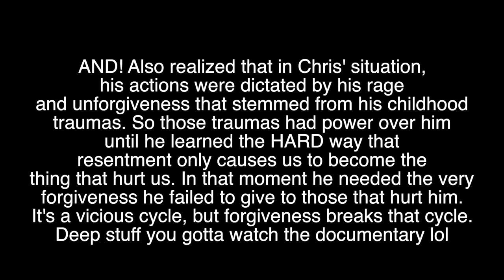VickyVibes: TAKE YOUR POWER BACK! Forgiving and Fighting Depression ▸ VICKYLOGAN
You are not a victim, you are a VICTOR!

PRODUCTS I USED:
Farsali Unicorn Tears
Smashbox Photofinish Smoothing Primer
Nars Sheer Glow Foundation Macao
NYX Total Control Drops in Caramel
Tarte Shape Tape Concealer in Tan Sand
Laura Mercier Translucent Powder
Colourpop Brow Pencil - Black N Brown
Fenty Beauty Match Stix Trio
Eyeko Mascara

Phillippians 4:8
whatsoever things are of good report:
if there be any virtue, and
if there be any praise,

Matthew 6:14-15
For if you forgive other people when they sin against you, your heavenly Father will also forgive you. But if you do not forgive others their sins, your Father will not forgive your sins.